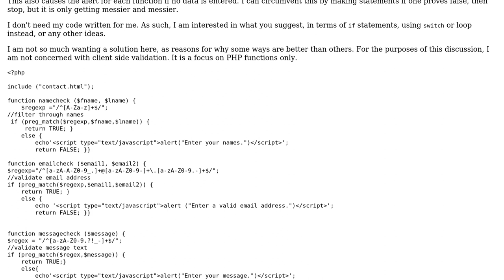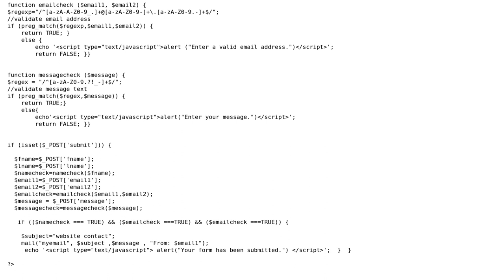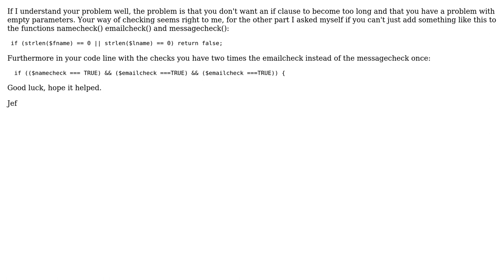Code Review: Validating form fields